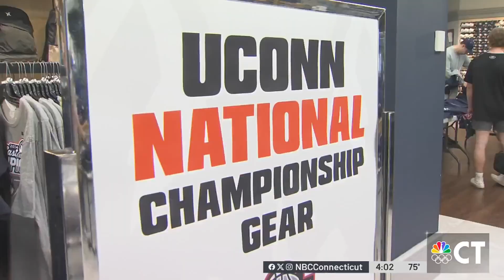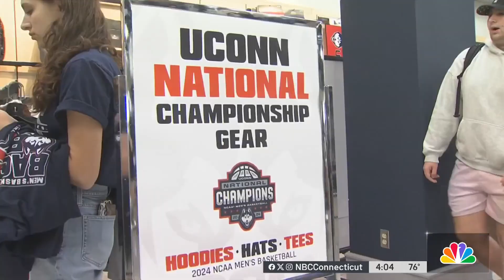UConn fans rush to grab new national championship gear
People were lined up outside the UConn bookstore Tuesday before it even opened to have a chance to be first to get new national championship merchandise.